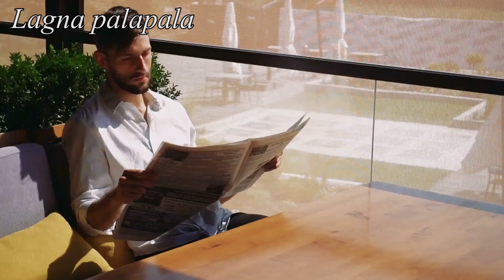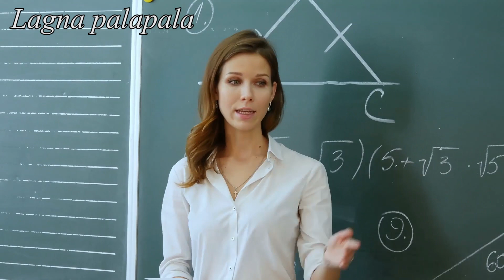ආපස්සට ගිය සෙනසුරු සැප්තැම්බර් 29 සිට ඉදිරි ගමනේ ලග්න 5කට මිශ්‍රපළ ලග්න 7කට සුබපල | Lagna palapala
2019 lagna palapala,
lagna palapala 2019,
lagna palapala,
Daily horascop,
2020 panchanga litha,
2019 panchanga litha,
2020 litha,
2019 lith,
litha 2020,
litha 2019,
2019 Mesha,
2019 Vrishabha,
2019 Mituna,
2019 Kataka,
2019 Sinha,
2019 Kanya,
2019 Tula,
2019 Vrischika,
2019 Dhanu,
2019 Makara,
2019 Kumbha,
2019 Meena,

2019 Aries,
2019 Taurus,
2019 Gemini,
2019 Cancer,
2019 Leo,
2019 Virgo,
2019 Libra,
2019 Scorpio,
2019 Sagittarius,
2019 Capricorn,
2019 Aquarius,
2019 Pisces.

2020 Aries,
2020 Taurus,
2020 Gemini,
2020 Cancer,
2020 Leo,
2020 Virgo,
2020 Libra,
2020 Scorpio,
2020 Sagittarius,
2020 Capricorn,
2020 Aquarius,
2020 Pisces.

Meena,Pisces,Jupiter,Venus,Mercury

2019 Mesha, 2019 Aries, 2019 Mars, 2019 Sun, 2019 Saturn,
2019 Vrishabha, 2019 Taurus, 2019 Venus, 2019 Moon & Rahu, 2019 Ketu,
2019 Mituna, 2019 Gemini, 2019 Mercury,
2019 Kataka, 2019 Cancer, 2019 Moon, 2019 Jupiter, 2019 Mars,
2019 Sinha, 2019 Leo, 2019 Sun,
2019 Kanya, 2019 Virgo, 2019 Mercury, 2019 Mercury, 2019 Venus,
2019 Tula, 2019 Libra, 2019 Venus, 2019 Saturn, 2019 Sun,
2019 Vrischika, 2019 Scorpio, 2019 Mars, 2019 Ketu, 2019 Moon & Rahu,
2019 Dhanu, 2019 Sagittarius, 2019 Jupiter,
2019 Makara, 2019 Capricorn, 2019 Saturn, 2019 Mars,
2019 Kumbha, 2019 Aquarius, 2019 Saturn,
2019 Meena, 2019 Pisces, 2019 Jupiter, 2019 Venus, 2019 Mercury,

2020 Mesha, 2020 Aries, 2020 Mars, 2020 Sun, 2020 Saturn,
2020 Vrishabha, 2020 Taurus, 2020 Venus, 2020 Moon & Rahu, 2020 Ketu,
2020 Mituna, 2020 Gemini, 2020 Mercury,
2020 Kataka, 2020 Cancer, 2020 Moon, 2020 Jupiter, 2020 Mars,
2020 Sinha, 2020 Leo, 2020 Sun,
2020 Kanya, 2020 Virgo, 2020 Mercury, 2020 Mercury, 2020 Venus,
2020 Tula, 2020 Libra, 2020 Venus, 2020 Saturn, 2020 Sun,
2020 Vrischika, 2020 Scorpio, 2020 Mars, 2020 Ketu, 2020 Moon & Rahu,
2020 Dhanu, 2020 Sagittarius, 2020 Jupiter,
2020 Makara, 2020 Capricorn, 2020 Saturn, 2020 Mars,
2020 Kumbha, 2020 Aquarius, 2020 Saturn,
2020 Meena, 2020 Pisces, 2020 Jupiter, 2020 Venus, 2020 Mercury,

2025 Mesha, 2025 Aries, 2025 Mars, 2025 Sun, 2025 Saturn,
2025 Vrishabha, 2025 Taurus, 2025 Venus, 2025 Moon & Rahu, 2025 Ketu,
2025 Mituna, 2025 Gemini, 2025 Mercury,
2025 Kataka, 2025 Cancer, 2025 Moon, 2025 Jupiter, 2025 Mars,
2025 Sinha, 2025 Leo, 2025 Sun,
2025 Kanya, 2025 Virgo, 2025 Mercury, 2025 Mercury, 2025 Venus,
2025 Tula, 2025 Libra, 2025 Venus, 2025 Saturn, 2025 Sun,
2025 Vrischika, 2025 Scorpio, 2025 Mars, 2025 Ketu, 2025 Moon & Rahu,
2025 Dhanu, 2025 Sagittarius, 2025 Jupiter,
2025 Makara, 2025 Capricorn, 2025 Saturn, 2025 Mars,
2025 Kumbha, 2025 Aquarius, 2025 Saturn,
2025 Meena, 2025 Pisces, 2025 Jupiter, 2025 Venus, 2025 Mercury